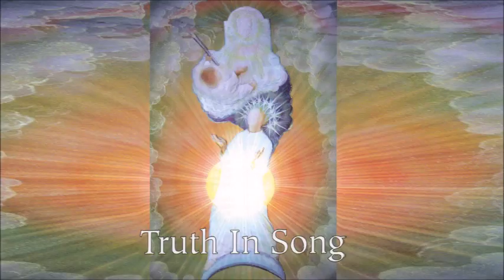Vale Of Eden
A Song from the Album "Truth in Song"